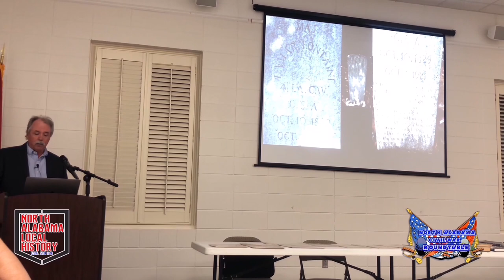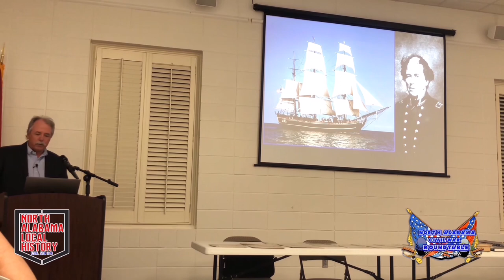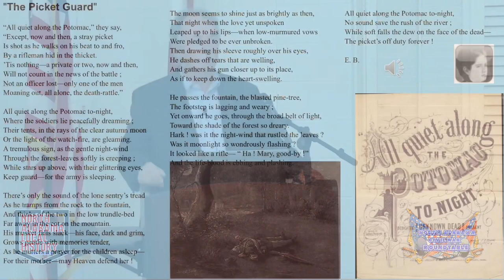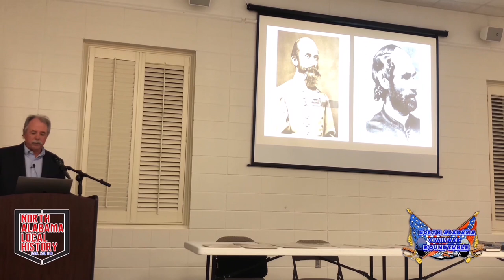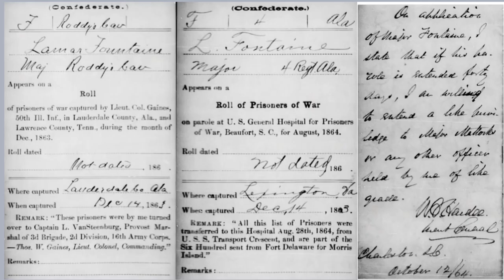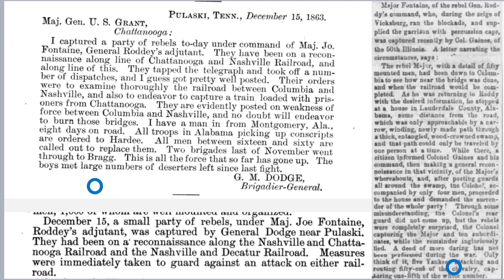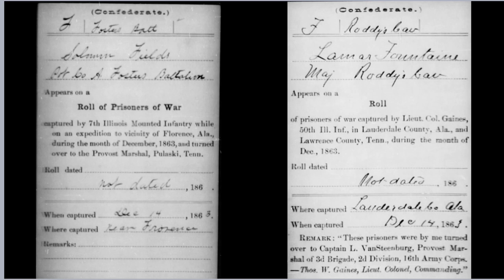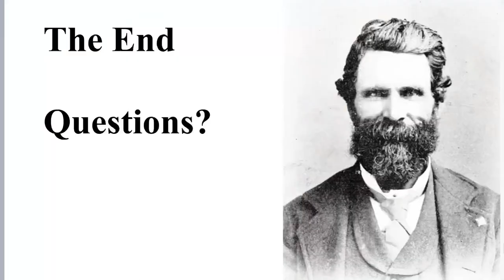Episode 220 NACWRT Presents… Greg Gresham’s Civil War Celebrity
Join the NACWRT for our February 2024 program  , given by Roundtable member and local historian Greg Gresham as he talks about Confederate Major Lamar Fontaine and his local significance.